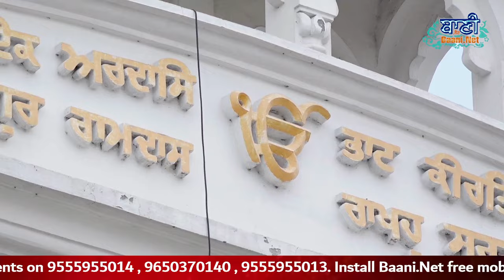Mo Ko Taar Le ਮੋ ਕਉ ਤਾਰਿ ਲੇ ਰਾਮਾ | Bani Jagga Shabad Jagga | Baani.Net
Gurbani Naal Pyar Karan Wale Pariwar Ne Bacheya Da Naam Hi Bani te Shabad Rakhta
Mo Ko Taar Le ਮੋ ਕਉ ਤਾਰਿ ਲੇ ਰਾਮਾ | Bani Jagga Shabad Jagga | Baani.Net#gurbaniKirtan

 -- gurabani kirtan details --

Baani.Net presents Gurbani Shabad Kirtan, Live Gurbani Videos,Gurbani Shabad Kirtan , Shabad Gurbani, Shabad Gurbani Kirtan .

Get Baani.Net Gurbani kirtan Mobile App for Apple iOS and Android devices